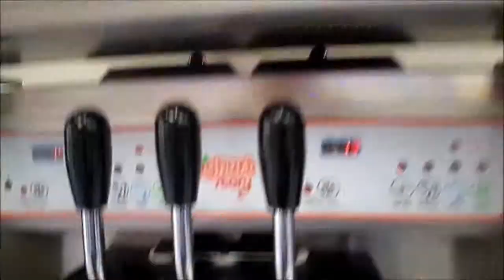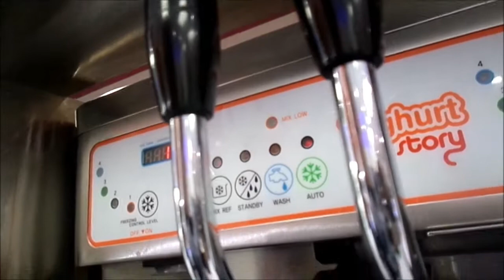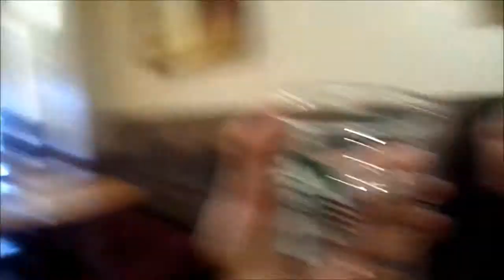VlogTember Day 3 (GG's Vlogs #23)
Bonjour! Welcome to day 3 of my VlogTember Series, I hope you all like this video. I may have a few difficulties with this series and the uploading (just warning now).
Love you guys so much, have a great day!, You are amazing.
xoxo,
GG's Vlogs